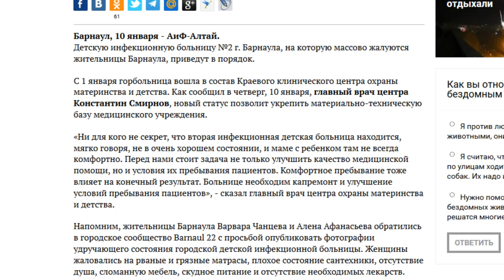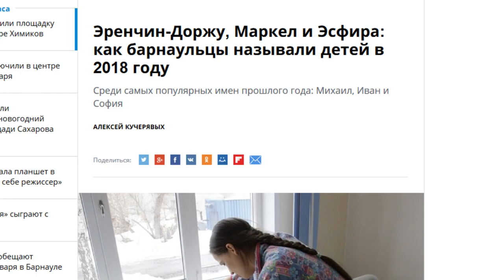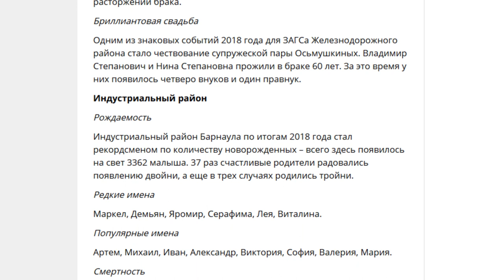О чем пишут издания «Сибирской медиагруппы» — обзор 14.01.2019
- Когда детскую инфекционную больницу приведут в порядок?
- Неработающие пенсионеры получат прибавку к пенсии
- Известный фотограф провел фотосессию барнаульским питомцам зоопарка